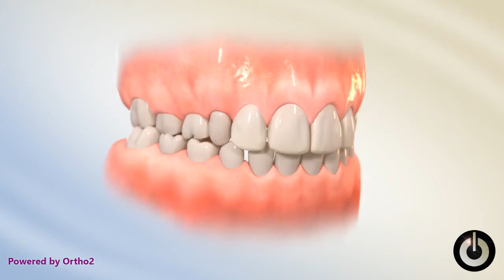Dynaflex 2000 Max